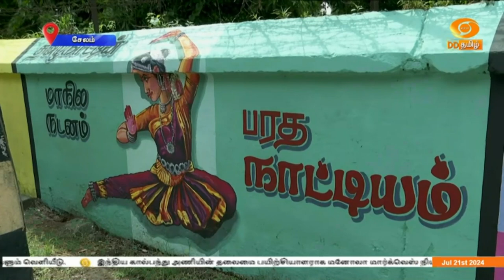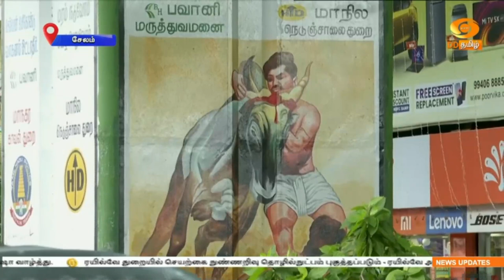நூற்றுக்கும் மேற்பட்ட ஓவியங்களால் ஓவிய நகரமாக மாறும் சேலம் – செய்தித் தொகுப்பு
இரும்பு நகரம், மாம்பழ நகரம், மேம்பால நகரம் என பெயர் பெற்ற சேலம் மாநகரம் தற்போது ஓவிய நகரமாக மாறி வருகிறது. உங்கள் கண்களுக்கு விருந்தளிக்கும் ஓவிய நகரம் குறித்து ஒரு சிறப்பு செய்தித்தொகுப்பினைக் காணலாம்.